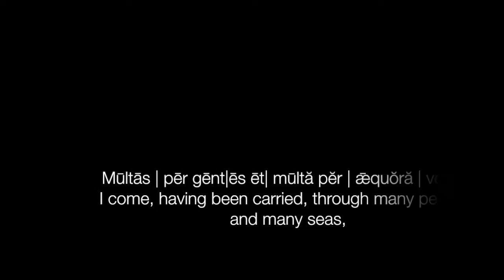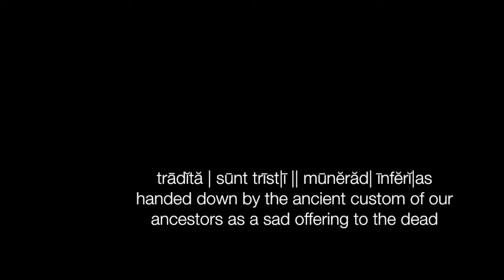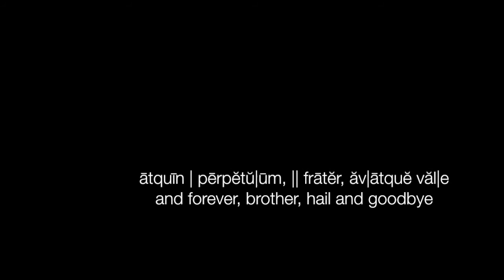Catullus 101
Catullus poem 101 reenacted by Ryan Young and Charlie Morgan